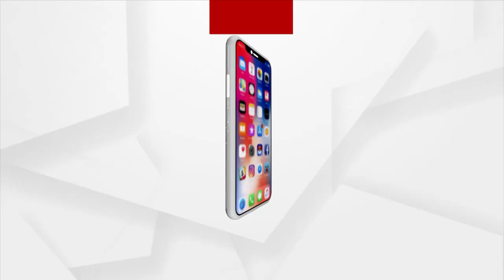No Road to Village, Locals Risk Lives in Boat in Kendrapada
No Government Yojana, No Roads! Singhgaon panchayat Villagers in Kendrapara are crossing river by boat.